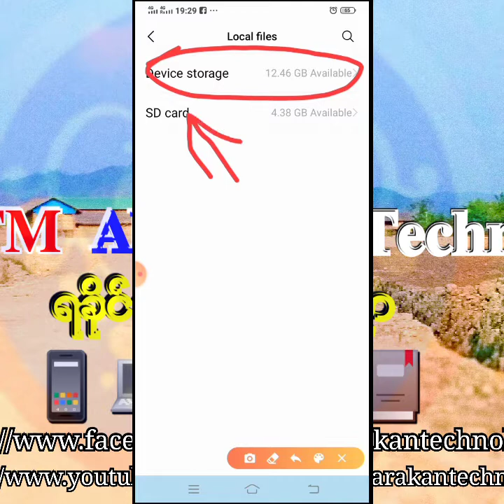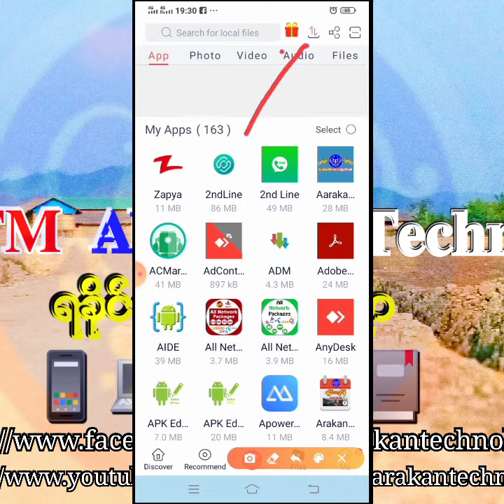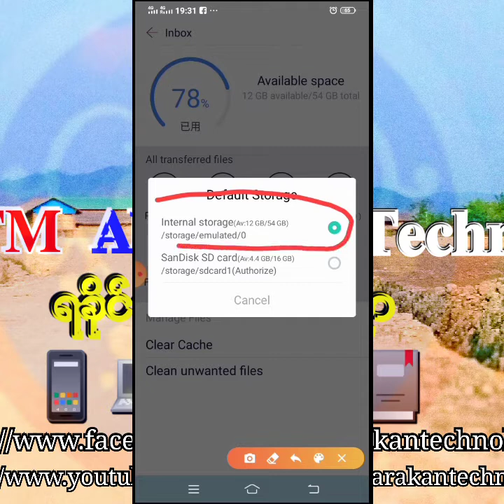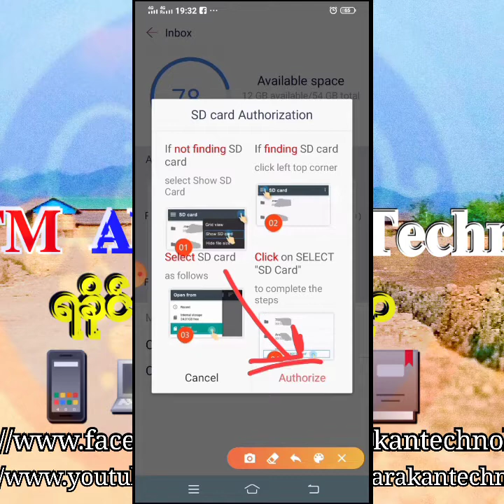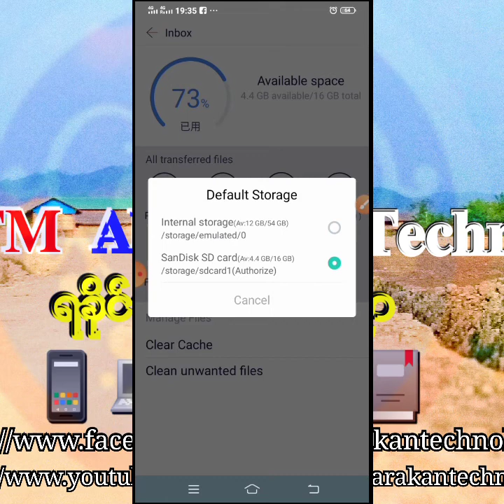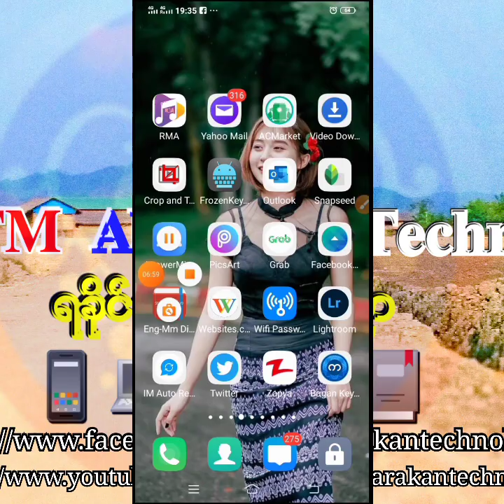ဗီဒီယုိဓာတ္ပုံေဆာ့ဝဲတိကူးတုိင္းဖုန္းထဲမွာေရာက္နီေကSDမင္မုိရီကဒ္သုိ႔ေရာက္ေအာင္လုပ္နည္း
သာလီစြပါ
ေဒတစ္ခါမွာ ကုိယ္႐ုိ႔ဖုန္းမွာဗီဒီယုိဓာတ္ပုံေဆာ့ဝဲတိ
ကူးတုိင္း ဖုန္းမင္မုိရီ Storage ထဲမွာျပည့္နီေရ
တုိင္သားတိအတြက္ ကဒ္စစ္ထည့္ထားေရ
SD မင္မုိရီကတ္ထဲေရာက္ေအာင္လုပ္နည္းေခ်ကုိ
ျပပီးလုိက္ပါေရ။